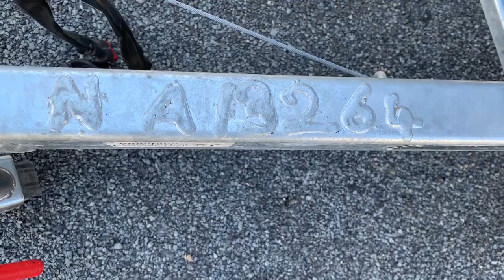New Age Wayfinder Camper 13ft designed by Walkinshaw ®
NA13264 WAYFINDER
CHASSIS
Bumper Bar - Twin Spar Tubular A-Frame 5" Galvanised Chassis Chassis Main Members 6" Coupling - Recessed No Drop Step
Ezy Lift Stabilizer Legs 1-Piece Flooring c/w Underlay Transfloor X Under Floor Liner Gas Bottle - 1 x 9kg Hitch - DO35
Jockey Wheel Single Clamp Mud Flaps Step - Pull Out Manual (Double) Susp Alko Enduro Outback (Drop Axle) (No Raiser) (S/Axle) S/Axle 245/75 R16 MPC-24 Adventure A/T Tyres (x3) Karmistic Rims - Black Wheel Boxes - S/Axle Slimline Water Tank - 1 x 80l Lino Colour Lino - Timber Naturel
FURNITURE
Bed Camper (BEDC) c/w Mattress Foam (BEDM1330) Full Canvas Surround (Charcoal) Laminex Colour Laminex - White Finestone Panel Colour - Base Doors Panel Colour (Base) - Pumice Café Dinette c/w Fixed Table Manual Winch System c/w Roof Lifters
PLUMBING
Cooktop - Sink/Stove Combo c/w Fold Down Tap
Fridge - Thetford N314-E 93L 3-Way SES (S/V) Gas Bayonet & Hose Mains Pressure
Tap on A-Frame Water Filler c/w Pump
ELECTRICAL
12v Sockets Annex Lights 1 x 100A AGM Battery Mounted
Internally Boot Light Battery Management System - BP35PM Water Gauges (Camec) Alko ESC System
External ARL RCD Box External Speakers External 12v/USB & TV Points Handle Light
Interior & Exterior Lights LED (Oyster Roof Lights) Microwave (Small) 1 x Outlet & 1 x Inlet 240v 150w Solar Panel c/w Controller Head Unit - Clarion (Single Din) - Mechless 12-Pin Plug c/w Anderson Plug 24" SMART TV & DVD Player c/w
Points (No Bracket) (x1) TV Antenna - Winegard (Old Style)
ALUMINIUM
Box Awning - Side (Black) - NAC
(Front, Rear, Roof Moulding Kit) Raptor Spray Coating - Black Raptor Spray Coating - Front, Back &
Sides External Access Doors - Coast To Coast Hatch - 12v Power x 1 Main Door Foldable
Picnic Table Small x 1
UPHOLSTERY
Drop Doors Under Seating Curtain Set & Colour Full Curtain Set To All Windows - Wilde Pewter Camper Back Upholstery Style Upholstery Type
Fabric Upholstery Upholstery Seating Base Colour Seat Fabric - ADA PEBBLE Upholstery Backrest &
Trimmings Colour Backrest/Head Fabric - ADA PEBBLE
FINISHING
Fire Blanket Fire Extinguisher First Aid Pack
Jack For Spare Wheel Smoke Detector Spirit Level On A-Frame Stainless Steel Door Handles To Cabinetry Camper Roof & Bed Support Pole Set